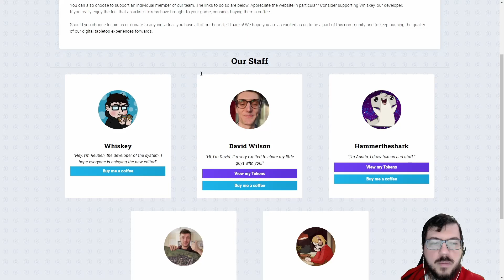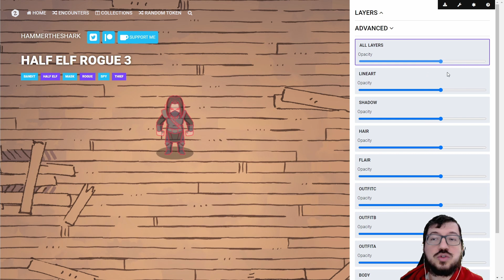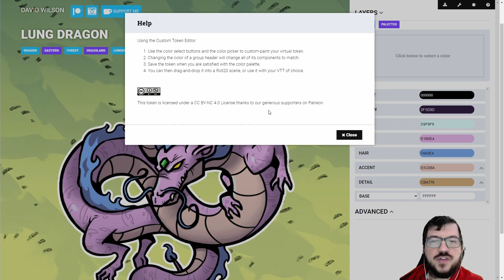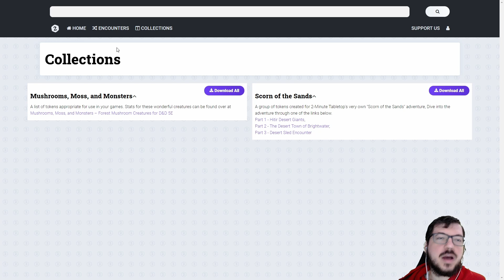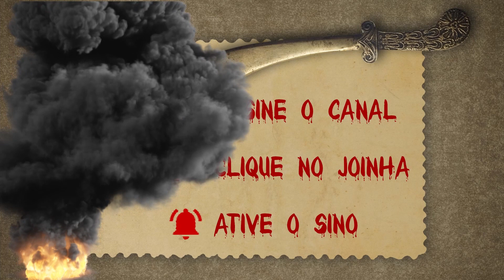Crie Tokens Customizáveis com o 2 Minute Tabletop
Que tal obter muito tokens bem feitos? E ainda mais, com opções de customização elevadas para os mesmos. Venha conhecer o Editor de Tokens do 2minutetabletop!